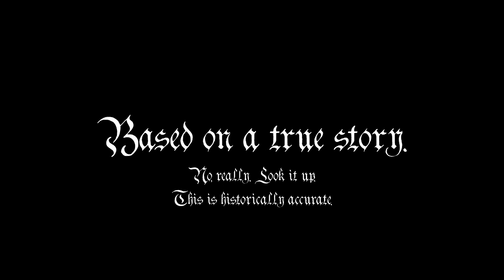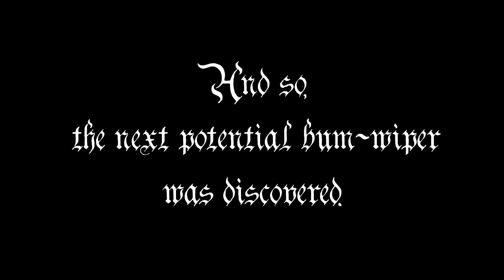Historical Weirdos : François Rabelais : animated short : MrWeebl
The Historical Weirdo that is François Rabelais, telling you what to wipe your bottom with!

This cartoon is based on actual 100% fact.
If you don't believe us then you can just check out this

See that? We be dropping educations all over this hizzy.

WHAT IS WEEBL's STUFF?
Animations, sketches and songs by the Mr Weebl and the Weebl's Stuff Team.
You can also buy the music for the animations on iTunes, Amazon and Bandcamp.

** FAQ **
Q: What do you use to animate?A: Mostly Flash and a bit of After Effects.
Q
How do you make your music?A: Reason/Record by Propellerheads.
Melodyne by Celemony. Cubase (rarely) by Steinberg. I also use Adobe
Audition for voice editing and a SE2200a mic.